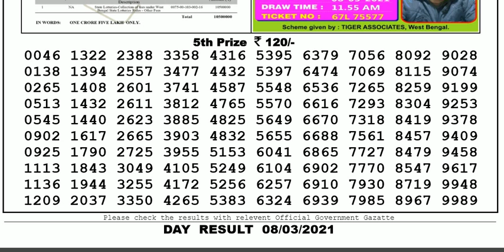Lottery Sambad Lottery Live 04.00pm 08.03.21 Nagaland State Lottery Result gdn